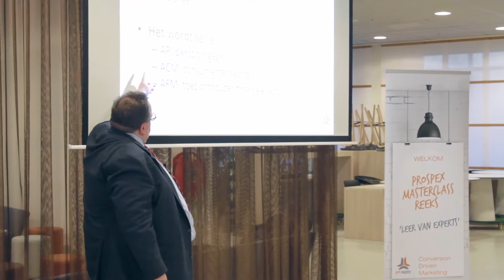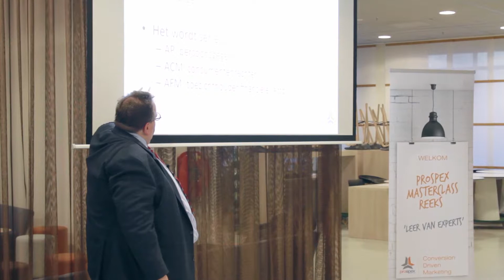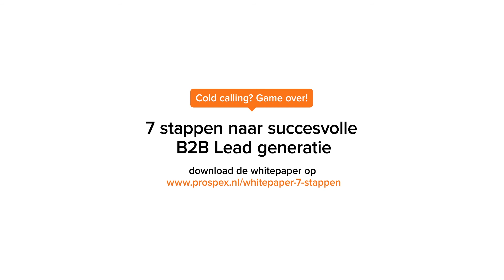ProSpex Seminar - Alexander Singewald - Dossier 2: Datalekken & Boete bevoegdheid CBP